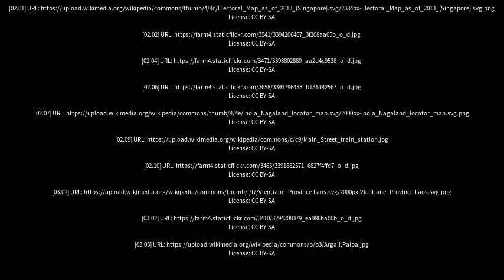Best places to visit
Best places to visit - Phek (India) Best places to visit - Slideshows from all over the world - City trips, nature pictures, etc.